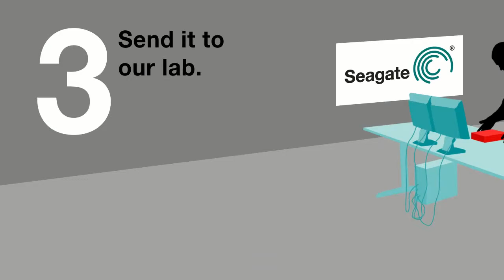Social Video Marketing - Seagate Recovery Services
InterplayAgency.com is a digital marketing firm providing global brands and small start-ups with videos for marketing and social media. From quick cartoon intros to deep customer and live-actor movies, our creative videos get shared and drive social engagement. Serving clients in the United States and Canada from the San Francisco Bay Area.